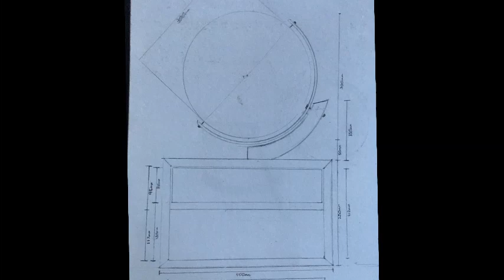Adam West's Globe of the World: AWR Student Awards 2018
Student Awards entrant Adam West from Asquith Boys High School, NSW turned a globe of the world from balsa and then veneered it with a lasercut map. Entered in Wood Review Student Awards 2018. Adam's teacher is Natasha Jackson.